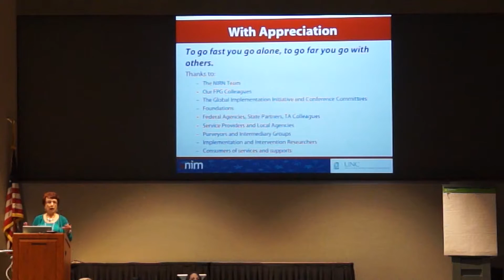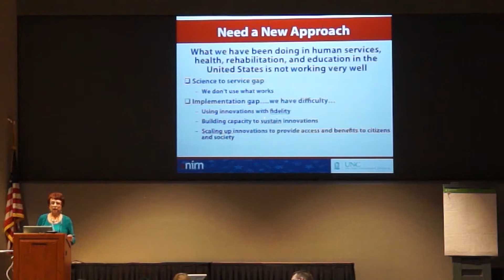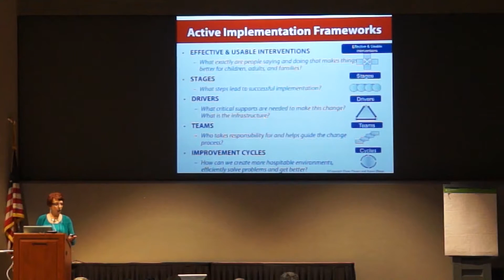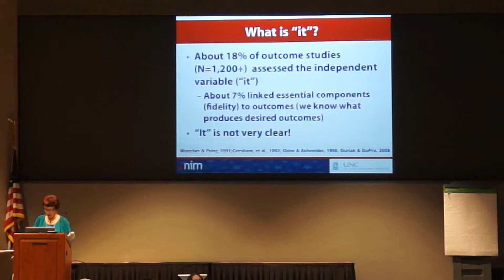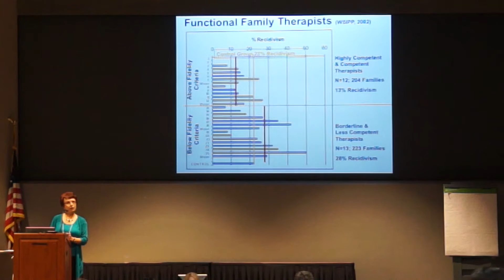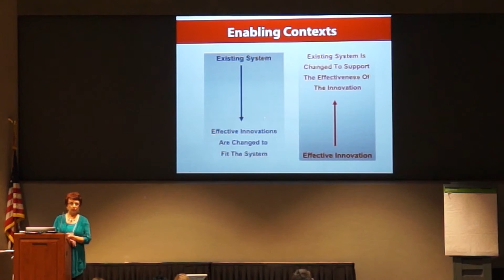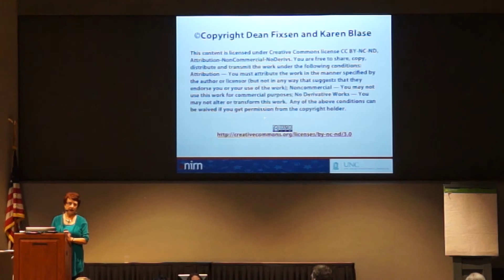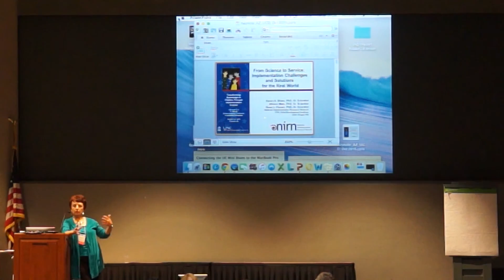Karen Blasé - From Science to Service: Implementation Challenges and Solutions for the Real World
This was filmed at IHD-AzUCD's Evidence-based Practice in Disability Disciplines Conference: Transforming Knowledge to Practice through Implementation Science.

KEYNOTE - From Science to Service: Implementation Challenges and Solutions for the Real World

How can communities, agencies, educators and practitioners make better use of evidence-based interventions and supports?

What does it take to successfully implement and sustain an evidence-based program or practice in the real world?

What are the challenges and facilitators as we take the best science has to offer and make it widely available to children, adolescents and their families?

Every agency, every educational setting, and each educator and practitioner wants to make a difference for the children, adolescents, and families they serve.  Innovations based on research evidence hold great promise for achieving positive outcomes, but research about intervention and treatment approaches is not enough.  Research results tell us very little about how to make these programs and approaches come to life and work well in the real world.  Dr. Blase will discuss implementation science and best practices and how they can be applied to select, install, improve and sustain evidence-based practices and programs.  Participants will learn about the stages of implementation, what needs to be done to improve the confidence and competence of those using best evidence, the role of organizational supports, the value of ‘transformation zones’, and the importance of creating hospitable environments for new ways of working.

Karen Blasé

Karen Blasé has been a service provider, educator, researcher, program evaluator and published author in the human service field for over 40 years.  She received her doctorate in Developmental and Child Psychology from the University of Kansas with a focus on school-based interventions, teacher training, and community-based services for high needs youth.  She is a Co-Founder with Dean Fixsen of the National Implementation Research Network at the Frank Porter Graham Child Development Institute at the University of North Carolina at Chapel Hill.  And she served as a Senior Scientist at the FPG Child Development Institute from 2008 to 2015.  She also was a Co-Director of a federally funded OSEP TA Center for State Implementation and Scaling of Evidence-Based Practices (SISEP) in education.  As part of a research team, Dr. Blase was involved in completing a major review and synthesis of the implementation literature.  This extensive review of implementation strategies and proposed frameworks continues to provide guidance for the adoption and use of evidence-based programs and practices in education and child welfare with over 400,000 full downloads from the NIRN website.